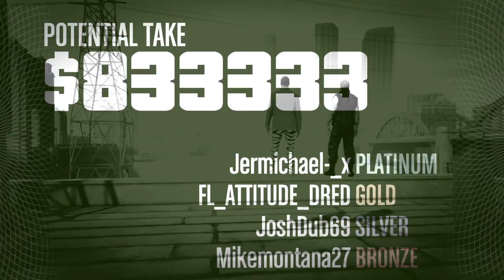Grand Theft Auto V Pacific Standard Job.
Must Watch  to the end lo fucking l.
Gta5 money making strategys